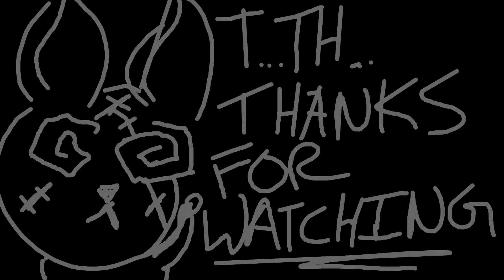Final Fantasy XIV - The Unending Journey (PART 24) [When the Cold Sets In] Seventh Astral Era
This is the cutscenes from ff14 starting from post-ultima/pre-heavensward Seventh Astral Era. I already have the Main Story recorded playlist from the Umbral Era (lv 1-50)

If you would like to see my Character Stats or befriend me check out the my FF lodestone Profile here: